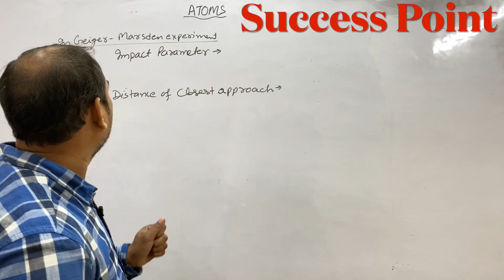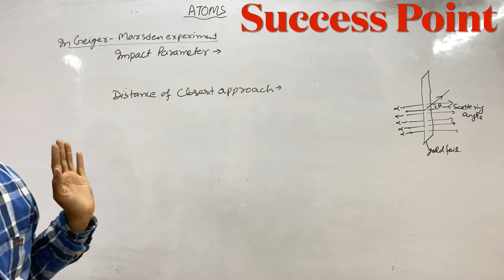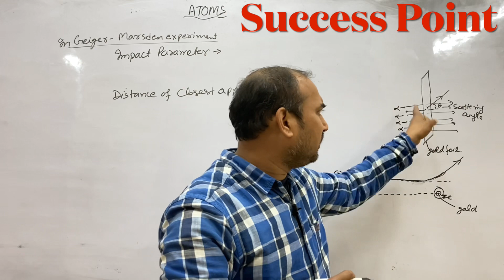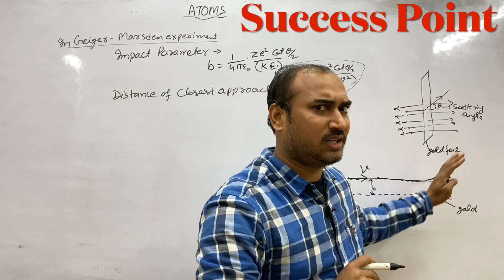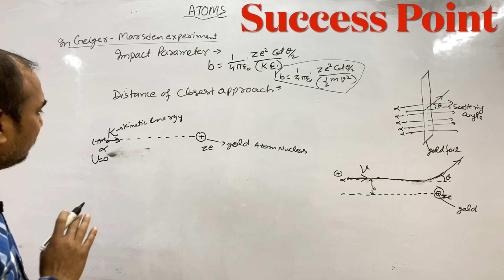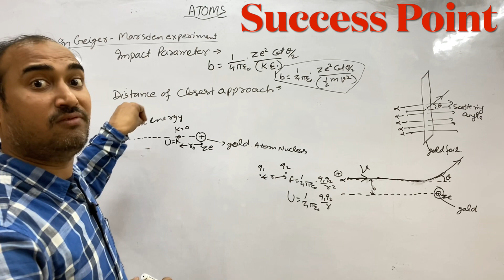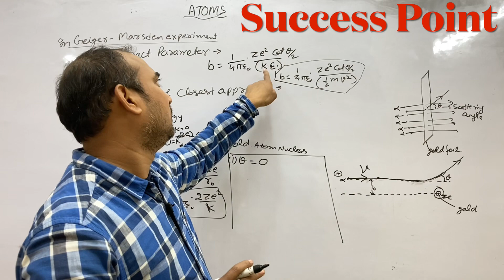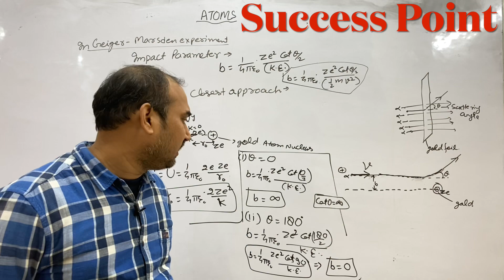Define terms impact parameter and distance of closest approach for Alfa particle in Geiger-Marsden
Define the terms impact parameter and distance of closest approach for an a-particle in Geiger-Marsden scattering experiment.
What will be the value of the impact parameter for sattering angle (a)e = 0° and (b) e = 180° ?